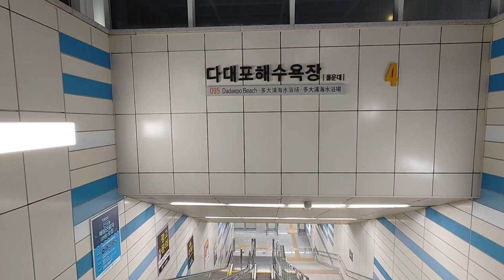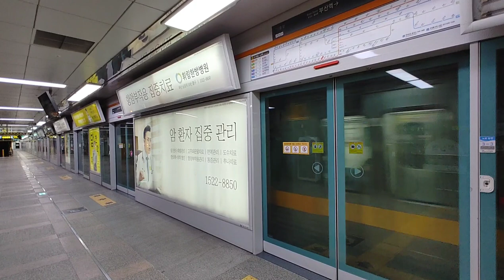부산,지하철BusanSubway,다대포 해수욕장역~부산역,자연,명상,Nature,Meditation,힐링,치유,이상,Healing,Heal,휴식,집중,안정,숙면,Rest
자연을 통해서 여행하고 힐링하며...심신을 치유하세요./ Traveling and healing through nature...Heal your mind and body.

[ 구독 ] 주세요. [ 좋아요 ] 해 주세요. [ 알람 설정 ] 해 주세요.ㅡ! 무료입니다.